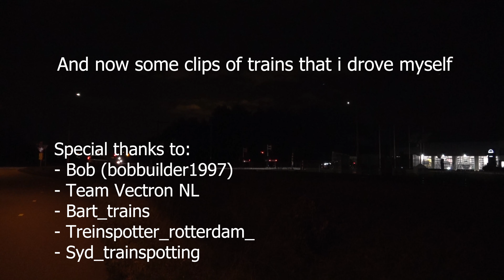Vectron / Smartron Makromix 2022 - 2023